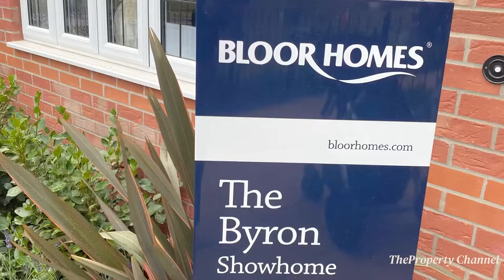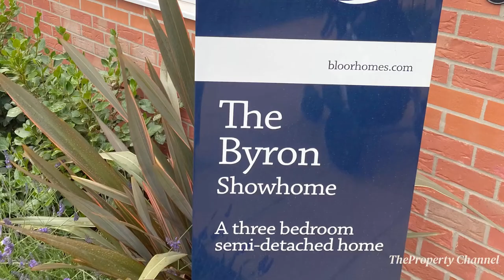Bloor Homes : The Byron Show Home Edwalton Nottinghamshire